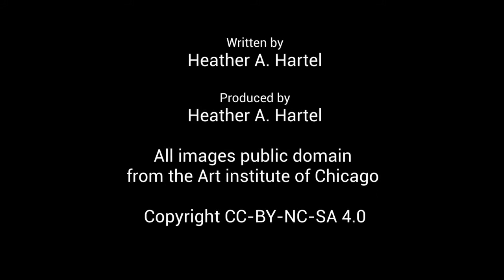Why Bother with the Humanities?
The Humanities have value for all fields. This video explains their relevance.

Copyright CC-BY-NC-SA 4.0 by Heather A. Hartel

Narrated by Amazon Polly

References

Alvarez, Rafael. “Literature and Public Life: Bringing the Humanities and Health Care Together.” Humanities, vol. 40, no. 1, Winter 2019, p. 1.

Bohanon, Mariah. “Diversity Studies: Unique Humanities Degrees Increase Understanding, Awareness of Marginalized Groups.” INSIGHT into Diversity, vol. 89, no. 4, July 2017, pp. 58–62

“Chris Melissinos,” In Heineman, David S. Thinking About Video Games : Interviews with the Experts. Indiana University Press, 2015.

Dumitru, Daniela. “Creating Meaning. The Importance of Arts, Humanities and Culture for Critical Thinking Development.” Studies in Higher Education, vol. 44, no. 5, Jan. 2019, pp. 870–879.

Facione, P. A., and N. C. Facione. 1992. The California Critical Thinking Disposition Inventory (CCTDI). Millbrae : California Academic Press.

Hassan, Ihab. “The Educated Heart: The Humanities in the Age of Marketing and Technology.” Antioch Review, vol. 73, no. 4, Fall 2015, pp. 609.

Morgan, Trevor. “How a Humanities Background Provides Real Value in Cyber Security.” Computer Fraud & Security, vol. 2021, no. 3, Mar. 2021, pp. 13–16.  (14)

Penkauskienė, Daiva, et al. “How Is Critical Thinking Valued by the Labour Market? Employer Perspectives from Different European Countries.” Studies in Higher Education, vol. 44, no. 5, May 2019, pp. 804–815.

Ramos, Santiago. “The Humanities Are ‘Pointless,’ and That Is the Point of Studying Them.” America, vol. 222, no. 3, Feb. 2020, p. 10.